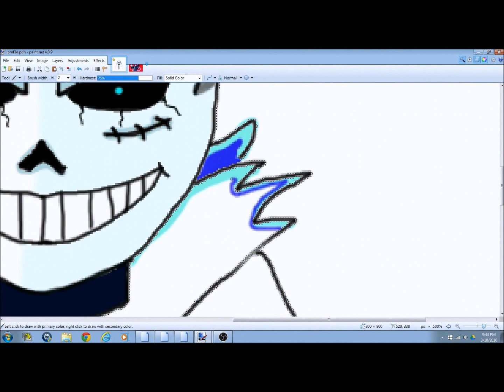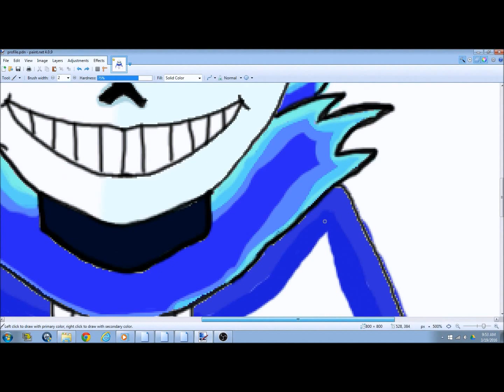Im back!? (Read desc)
I'm back and with that I I'm doing something for people making profile pictures! if you want me to make one for you please follow the instructions below only allowing 3 for now!
and remember please do not rush me it will look bad

1)Describe what you want me to make/combine
2) If you want words in the background such as "stay determined" please tell me so when I make them it will fit your preference
3) if you don't like it ill try remaking them

People who have asked/signed up (limit of 3 people)
1) Poptart
2) Atlas
3)Dragonanimator1987